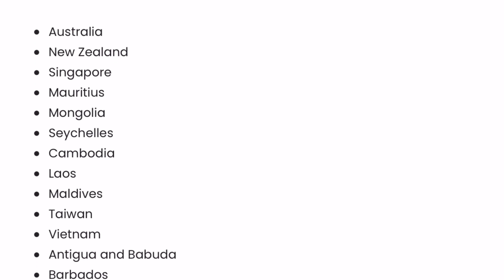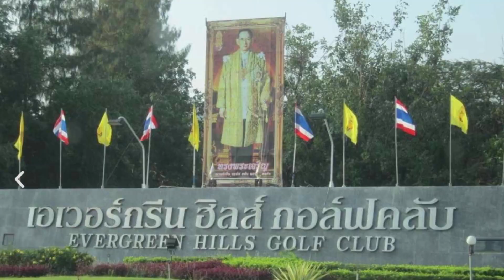Golf Quarantine 56 countries Allows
Good quarantine now allow for 56 countries

There are 6 good course as my previous vdo

ASQ in Bangkok

ALSQ in Pattaya

Best deal for Insurance for Visa

Visa assistance

What visa best for you
Free consultant